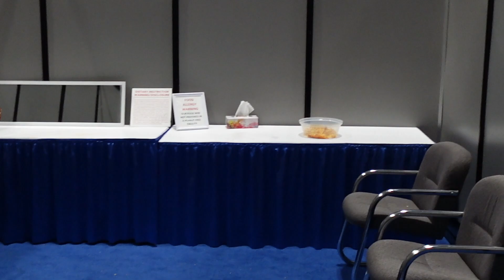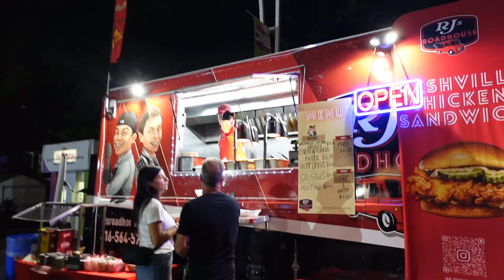Performing at the CNE!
Still can't believe I performed at the CNE. I was apart of the risingstar talent competition! Although I didn't win, I still had a blast and every experience is worth experiencing!

All Socials: @itsathenapark

xoxo!